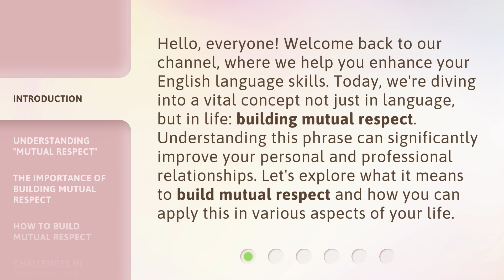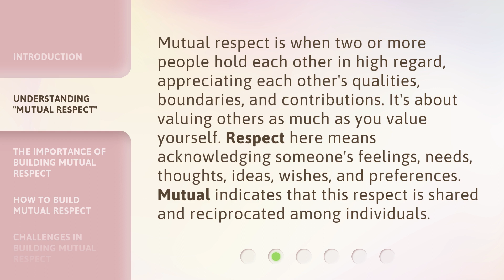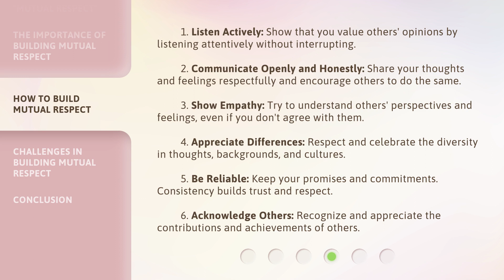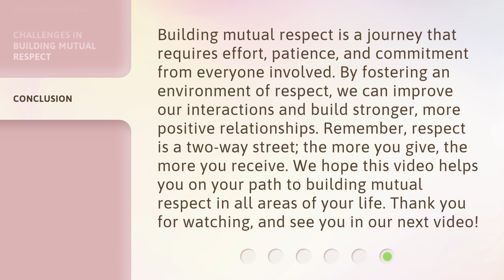Building Mutual Respect: The Key to Effective Communication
00:00 • Introduction - Building Mutual Respect: The Key to Effective Communication
00:38 • Understanding "Mutual Respect"
01:09 • The Importance of Building Mutual Respect
01:36 • How to Build Mutual Respect
02:26 • Challenges in Building Mutual Respect